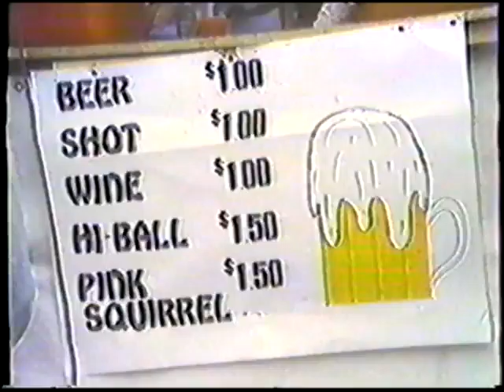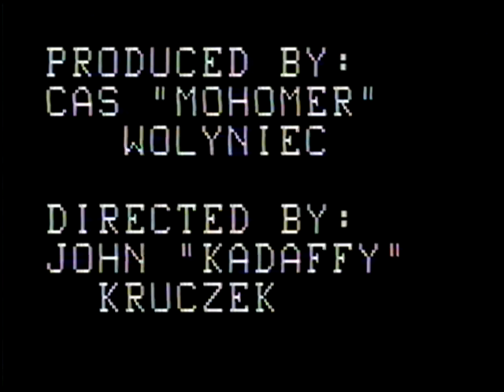Cooking with Cas: Sidra Supper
Another episode of Cooking with Cas, this one making fun of Khadafi after Ronnie Raygun bombed Libya. Keep in mind this was taped a long time ago, so please excuse the video quality. And the content, lol.